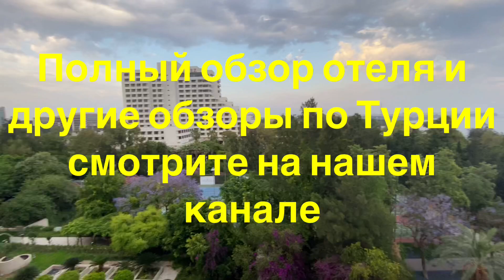ОБЗОР НОМЕРА🔹RIXOS DOWN TOWN ANTALYA 5*🔹Review Standard Sea View Room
Друзья Вашему вниманию обзор стандартного номера с боковым видом на море отеля RIXOS DOWN TOWN ANTALYA 5*, Турция!

ИНФОРМАЦИЯ ОБ ОТЕЛЕ

Общая площадь территории составляет 41 000 кв.м.
Отель был открыт в 1989 году, последняя реновация проводилась в 2011 году.
Состоит из одного 8-этажного здания, для удобства гостей оснащенного 4 лифтами.
К оплате принимаются банковские карты Visa, MasterCard, AmEx.
Отель размещает гостей с ограниченными физическими возможностями, инвалидные коляски (платно).

Пляж
Собственная часть на общественном галечном пляже (прошел реновацию) находится в 300 м от отеля, через дорогу.
Шезлонги, зонтики, пляжные полотенца - бесплатно.
Заход в море - галька.
Снэк-ресторан на пляже.

Инфраструктура

* открытый бассейн 210 кв.м (подогреваемый сезонно)
* 1 главный ресторан (Panaromic Restaurant) на 328 чел.
* 2 ресторана a`la carte (лобби-лаунж аля карт и Tropic ресторан в саду)
* 6 баров
Важно
* есть русскоговорящий персонал
* не предусмотрено размещение с домашними животными
* посещение парка The Land of Legends и трансфер бесплатно

НОМЕРА

Номерной фонд отеля составляет 360 номеров.
В номерах представлено:
* душ / ванна
* халат и тапочки
* банные принадлежности
* фен
* централльный кондиционер
* ТВ
* телефон
* мини-бар (прохладительные напитки, пиво - ежедневно)
* набор для приготовления чая и кофе
* утюг и гладильная доска (по запросу)
* Wi-Fi (бесплатно)
* сейф (бесплатно)
Доп.место - софа
Уборка номера: ежедневно.
Смена белья: ежедневно.